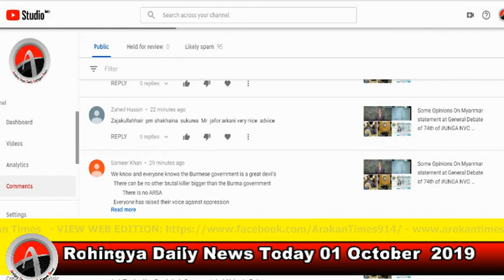Today 01 October 2019 | أخبار أراكان باللغة الروهنجية# | ရိုဟင္ဂ်ာ ေန႔စဥ္ သတင္း